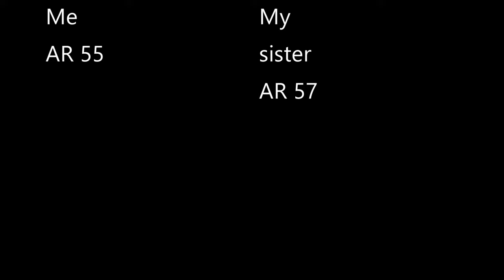Genshin Impact characters my sister and I have (v3.1)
I added Nilou at the end. Neither of us have Cyno or Candace.

All of our characters as f2p players!
Some of our 5-stars are C1 (except for my sister's Yoimiya, which is C3) and we have some 5-star weapons.
I'm hoping to get Nahida in the next update! Who will you be wishing for?